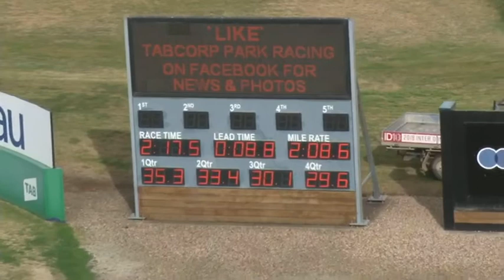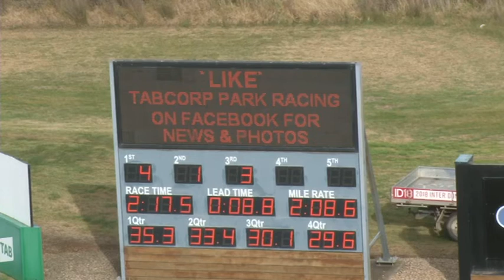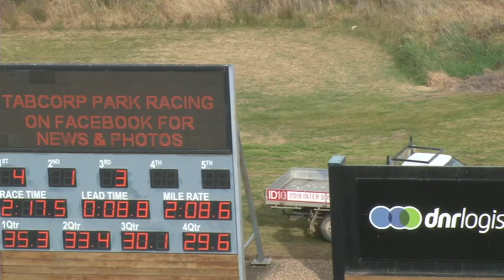Melton 13-07-21 Trial 9